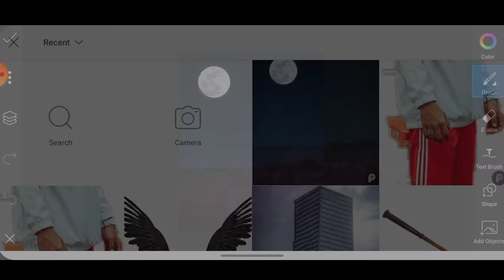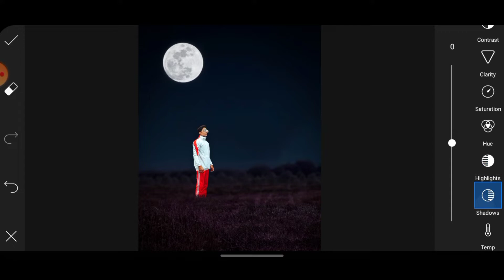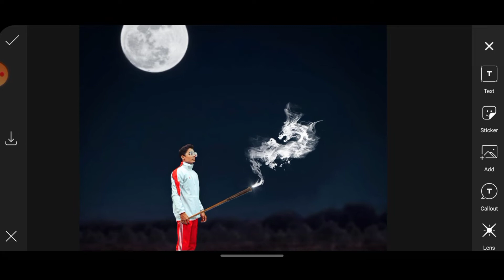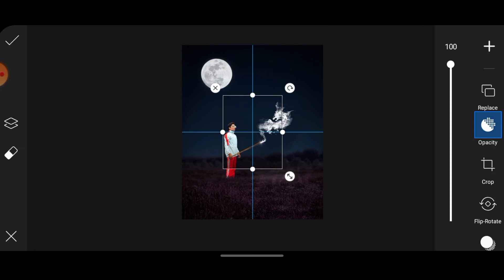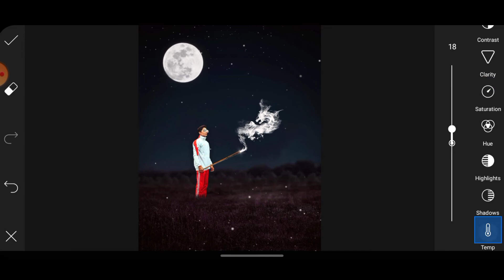MAGIC TUTORIAL EDITING ● PICSART MAGIC EDITING ● PICSART PHOTO ● amit editz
KEEP SUPPORTING ❤ KEEP LOVING ❤ SHOW SOME ON THIS